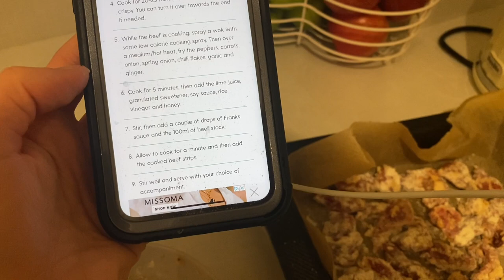3 SLIMMING WORLD DINNER IDEAS! - Fakeaway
Today’s video is 3 yummy Slimming World friendly dinners which you can enjoy. I have linked the recipes below, if you wish to make these.

SYNS: 3 syns for the recipe and I added some prawn crackers with sweet chilli sauce on the side for an additional 4.5 syns.

Parma Ham wrapped pork with spinach and garlic stuffing is a member only recipes where the link will not work! I hope the video helps 💛

SYNS: 0.5 syns for the pork recipe. I added some roasties, so 2 syns for tsp of rapeseed oil.

I made up the Chicken Tray Bake but its super easy and a throw in one dish kinda meal!

SW account: slimming_journey_with_shannon
House account: ourhouseatnumber_9
Personal: shan_burford

I hope you enjoyed this and thank you for taking the time to watch.

Shannon xoxox